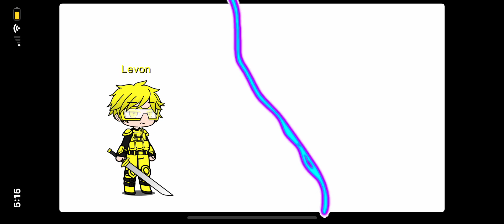Lightning Effect| Gacha Club Testing